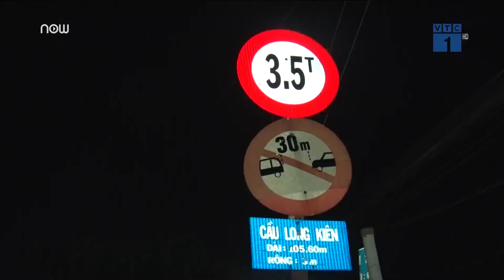Lái xe làm sập cầu do… không thuộc đường | VTC1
VTC1 | Trả lời với cơ quan điều tra, tài xế Nguyễn Thanh Lâm cho biết do không thuộc đường nên đã lái xe tải đá quá tải gây sập cầu Long Kiểng dù đã có nhắc nhờ từ người trực cầu